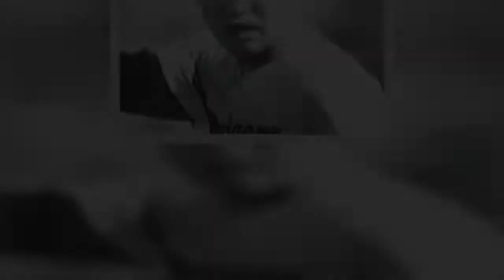「アホ！」たったひと言で退場宣告！星野仙一監督の「超穏やかな抗議」があった